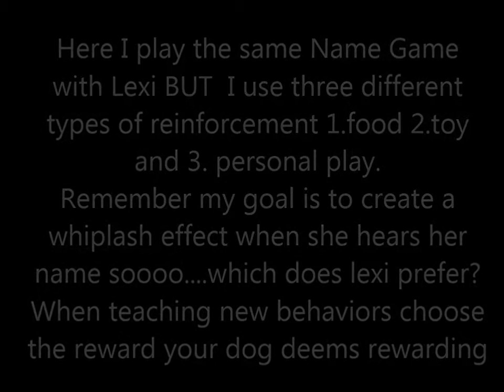Foundation Finding the Reward your Dog Deems Rewarding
Teaching your dog to accept/like different types of reinforcement (treats ,toy and personal play) has validity but when teaching a new behavior be sure to use the reinforcement your DOG finds most rewarding. Those behaviors will likely be repeated much soon than if you use a less valued form of reward. Can you figure out  the order of preference for lexi ?